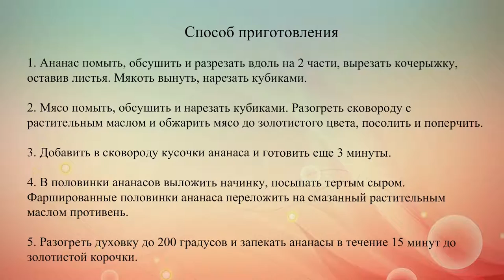Фаршированный ананас с мясом и сыром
Несмотря на изысканное название, это блюдо готовится быстро и просто, а с поиском нужных ингредиентов не возникнет никаких проблем.